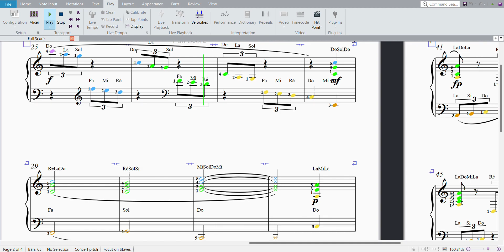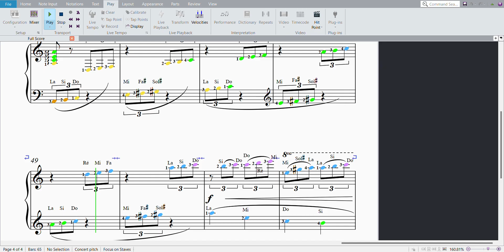Heller - Op. 45 No. 2 (Arsenotes)